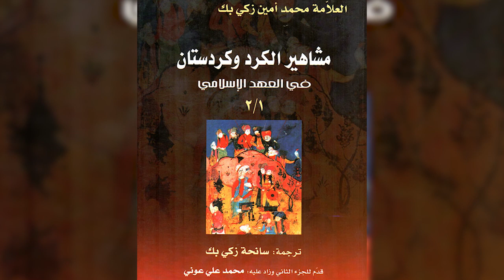محمد امين زكي.. مُلخص تاريخ الكرد وكردستان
حلقة جديدة من برنامج (رموز) نتعرف خلالها مع  الزميلة فالنتينا على سيرة ثقافية وتاريخية حافلة